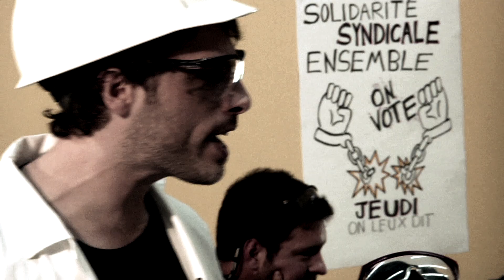Black Taboo - Le BREAK - MARDI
Le BREAK - MARDI
''Si ça fait pas, j'crisse mon camp dans l'Plan Nord, c'tu clair?''